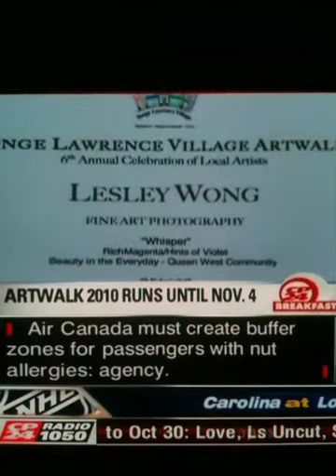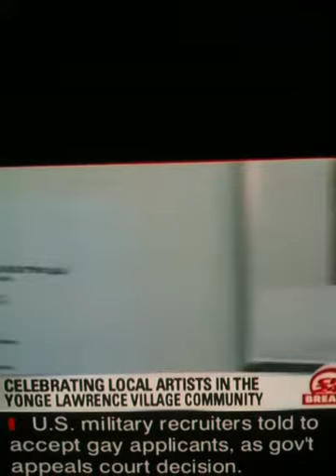Yonge Lawrence Village Artwalk 2010 on CP24 Segment 5 of 5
CP24 Coverage of the Yonge Lawrence Village BIA's 2010 ARTWALK
Segment #5 of 5 "Gilded & Green"